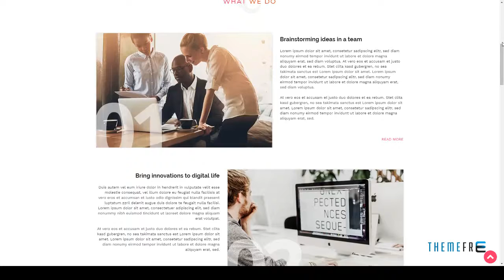Owkey - Multi-Concept WordPress Theme Jep Hachiro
ThemeForest Files Included Layered PSD

 Columns 4+

 Layout Responsive

 Tags agency, concept, landing page, media, multi-concept, multi-purpose